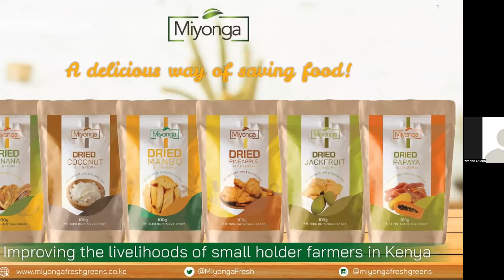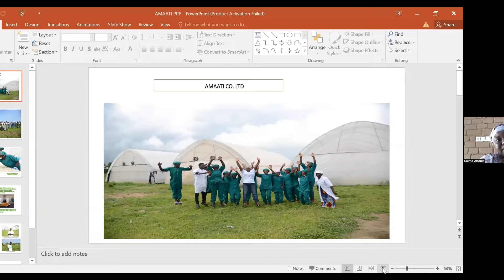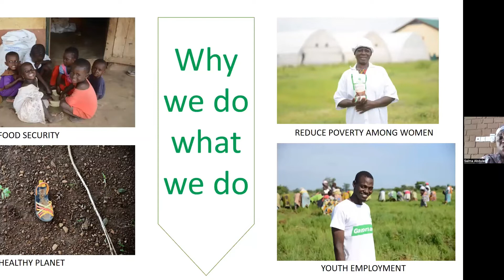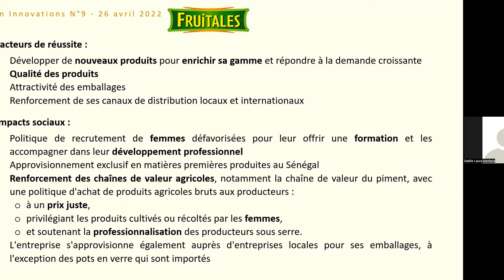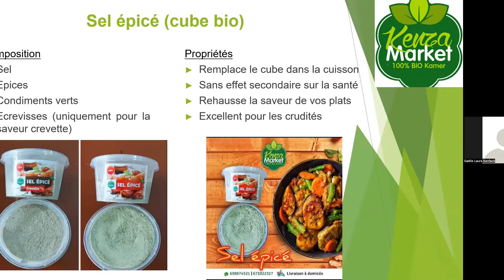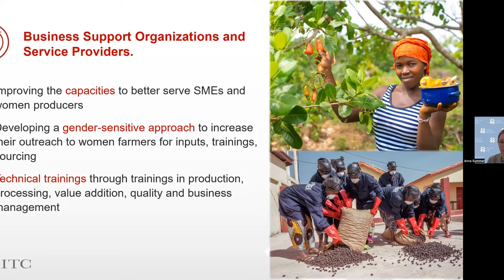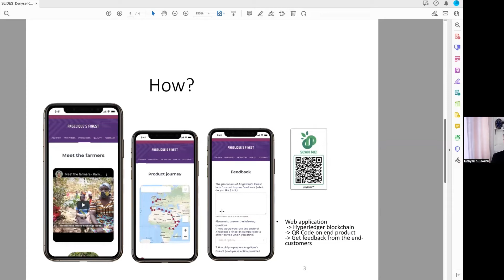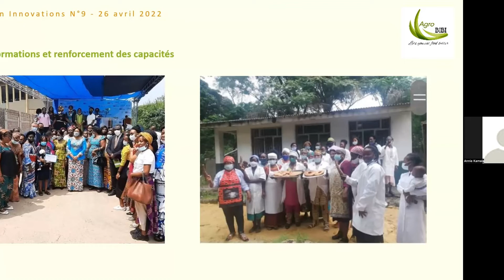PAFO-COLEACP Série Innovations - Session 9 - 26 avril 2022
Plus d’informations sur la Session Innovations dans la description ci-dessous !
Innovations et succès des PME et organisations de producteurs africains. La neuvième session de cette série lancée par la PAFO et le COLEACP avait pour thème central "Succès des entreprises agroalimentaires dirigées par des femmes en Afrique".

00:00:17 Emmerance TUYISHIME – Directrice Générale Par Intérim, PAFO
00:03:17 Kolyang PALEBELE – President, PAFO
00:08:30 Isolina BOTO – Responsable Réseaux Et Alliances, COLEACP
00:11:10 Yvonne OTIENO – Directrice, Miyonga Fresh Greens Ent, Kenya
00:23:15 Salma ABDULAI – Cofondatrice Et Directrice Générale, Amaati Group, Ghana
00:37:01 Marie-andrée TALL – Fondatrice Et Directrice, Fruitales, Sénégal
00:49:00 Gaëlle Laura KENFACK – Fondatrice, Kenza Market, Cameroun
01:01:51 Anna SUMMER – Responsable De Projet, Shetrades Afrique De L'ouest, Centre Du Commerce International (ITC)
01:11:40 Denyse K. UWERA – Consultante En Stratégie De Développement De Marque Agricole Et Photographe, Rwanda
1:23:55 Annie KAMALA – Directrice Générale, Agro BIBI, RDC Et Membre De YPARC RDC